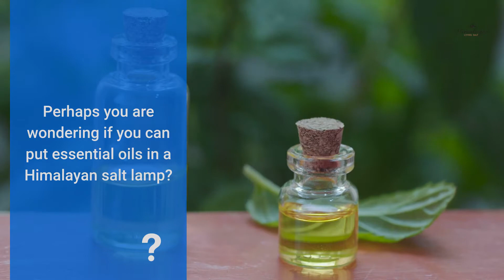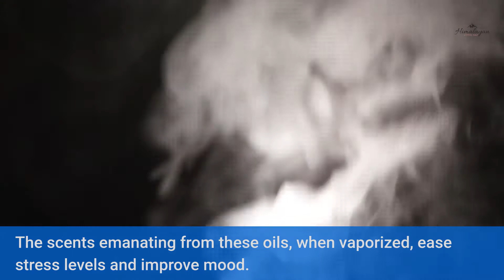Can You Put Essential Oils In A Himalayan Salt Lamp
Perhaps you are wondering if you can put essential oils in a Himalayan salt lamp?

Well, yes, you can.

By adding essential oils, you improve the scent of the room. As the lamp burns, it heats up the oil causing it to diffuse in the air.

When the bulb in the lamp heats the rock encasing, it absorbs water molecules from the air and later releases them as vapors. This cycle makes the Himalayan salt lamp a good air purifier.